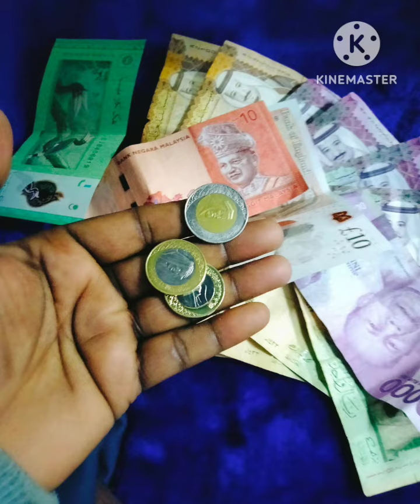Haram Sharif ka visa Madina munawara ka visa jaane ka video🔥🔥🔥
makka Madina video 🔥🔥